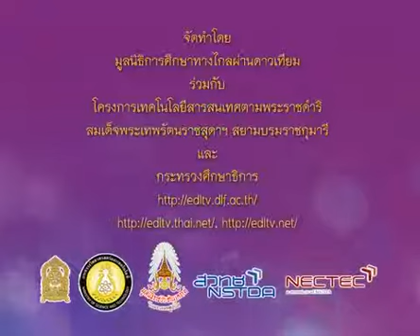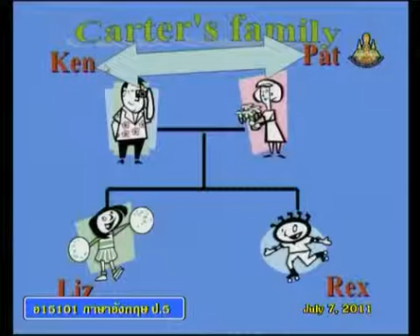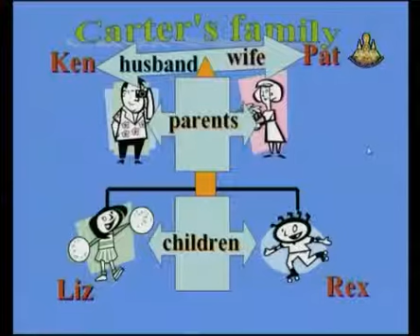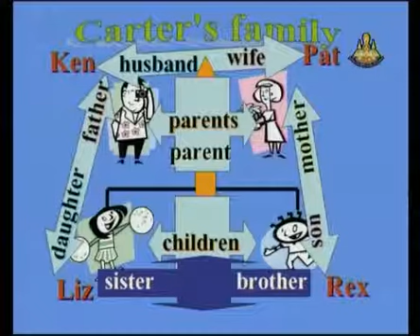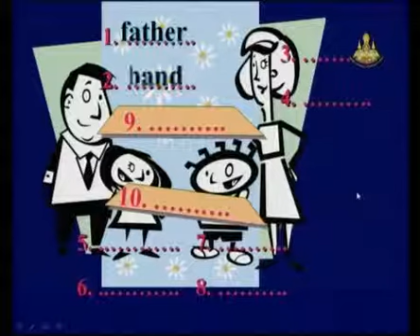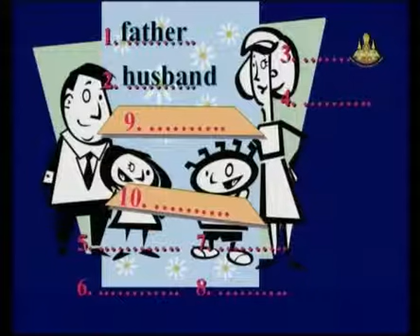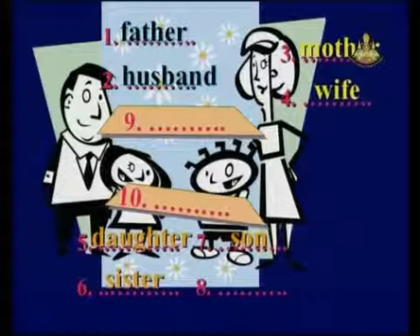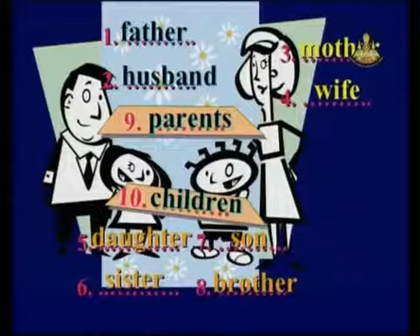075+engp5+dltv54p+540707+B+แบบฝึกหัด ครอบครัวของCarter เช่น father,mother,husband+Home and Family2+L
075+engp5+dltv54p+540707+B+แบบฝึกหัด ครอบครัวของCarter เช่น father,mother,husband+Home and Family2+Learning about oneself and others(2)+คาบที่6/8
ใบความรู้ Home and Family2(1หน้า)
ใบความรู้ Home and Family2(4หน้า)
1 December 2561+0323
kkkk
2 in the bank searching type "ประชุม แรงกสิกรณ์" or prachoom rangkasikorn
3 click left on the name "ประชุม แรงกสิกรณ์" or prachoom rangkasikorn
4 click on playlist ,choose playlist that you want to know and playload
6. If you see that there are useful, please share continute,sir.

1 เปิดเว็บ youtube.com
2 ที่ช่องค้นหาพิมพ์ ประชุม แรงกสิกรณ์ หรือ prachoom rangkasikorn
3 คลิกซ้ายบน  ประชุม แรงกสิกรณ์ หรือ prachoom rangkasikorn
4 ออบชั่น เพลย์ลิสต์ เลือกเพลย์ลิสต์ที่ท่านสนใจ และเพลย์โหลด
5 ขอบคุณที่ติดตามชมและให้ข้อติชม มีความสุขกับการเรียนรู้กันทั้ง บ้าน วัด โรงเรียน
6 ถ้าเห็นว่ามีประโยชน์ กรุณาแชร์ต่อไปครับ